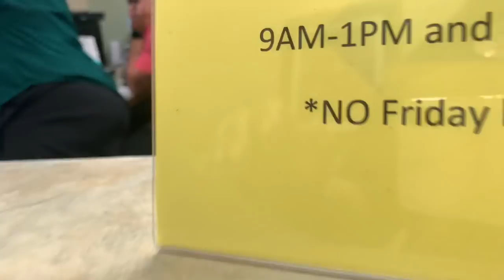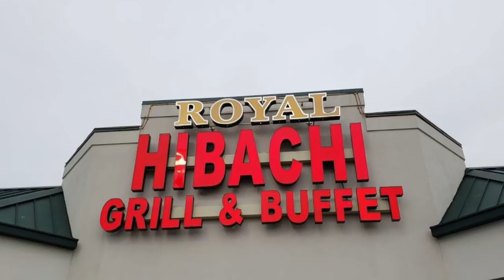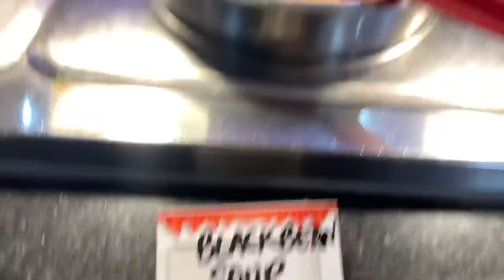Lunch with friends Vlog | Lunch at Royal Hibachi Restaurant.